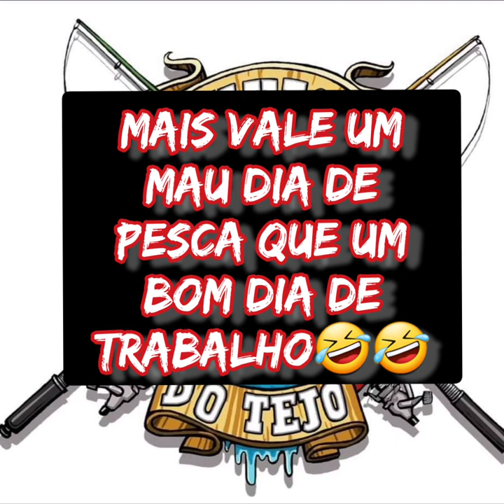Pesca no tejo.... um peixe que nunca tinha visto...